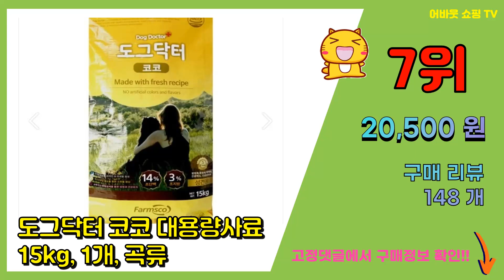개사료 추천 판매순위 Top10 || 가격 평점 후기 비교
❤️❤️❤️요즘 가장 많이팔린 개사료 추천❤️❤️❤️

[00:01]
10위. 탐사 6free 강아지 사료 양고기 레시피, 3kg, 1개, 양 [15,990원]

[00:06]
9위. 도그랑 진도골드10kg 대형견사료 대포장사료 대용량, 1개, 닭, 10kg [16,700원]

[00:11]
8위. 탐사 6free 강아지 사료 양고기 레시피, 6kg, 1개, 양 [29,990원]

[00:16]
7위. 도그닥터 코코 대용량사료 15kg, 1개, 곡류 [20,500원]

[00:21]
6위. 도그닥터 진돗개 진도견 특수견 대형견 사료, 히트, 1개, 20kg [29,000원]

[00:26]
5위. 뉴트리나 울트라 초이스 18kg, 1개 [28,010원]

[00:31]
4위. 펫발란스 성견용 치킨 라이스 건식사료, 닭, 10kg, 1개 [22,680원]

[00:36]
3위. 팜스코 도그닥터 히트 15kg 큰강아지사료 댕댕이사료 원평사료, 1개 [20,640원]

[00:41]
2위. 풍월 천하제일 전연령 오리고기 쌀 강아지 사료, 1개, 5kg [14,600원]

[00:46]
1위. 사조동아원 전연령 프리미엄 퍼피 위너스 건식사료, 곡류, 5kg, 1개 [14,240원]